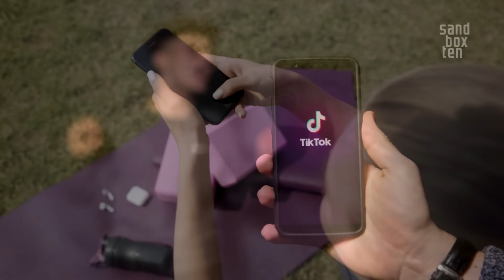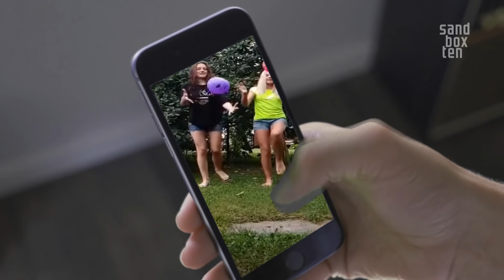10 Home Videos That Caught Something Unexpected!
Your home is the last place you would expect to feel unsure and unsettled.  For most of us, home is considered to be our safe place.    From a shadow person disturbing an dancer’s performance, to a ghostly figure straight out someone’s worst nightmare.

These are 10 scary videos that were caught on camera in the places that these people call their home.  Enjoy~

Script by Winston DM
Editing by SylerZA